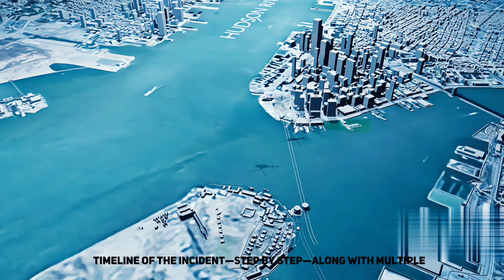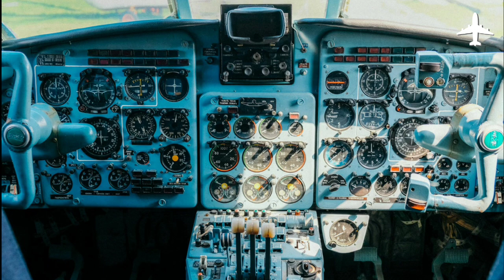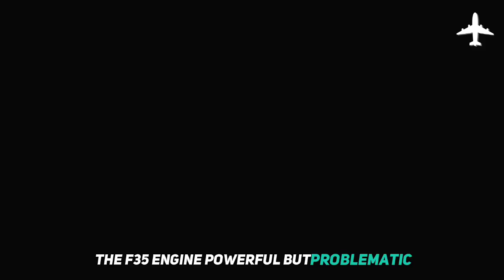Shocking Hudson River Helicopter Crash: The Mast Bumping Danger Revealed!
How did this Bell 206 helicopter end up crashing with its own rotor blades slicing through the tail section and then separating from the main fuse sahlarge.

We'll break down the detailed timeline of events, along with several theories behind the crash and one stands out the most:

This is Mast bumping-a dangerous event where the rotor hub strikes the mast, often caused by abrupt control inputs or low-G maneuvers.

Not to Forget The Recorded Conversation of the Air Controllers until it Crashes

The Bell 206 is a family of two-bladed, single-and twin-engine helicopters manufactured by Bell Helicopter Company.

Introduced in the 1960s, Its siblings were widely used during the Vietnam War, as well as in military and law enforcement roles.

According to the National Transportation Safety Board and various aviation safety databases, It's a pretty safe aircraft

The accident rate is roughly 3.5 to 4.0 per 100,000 flight hours, which is typical for light helicopters in this class.